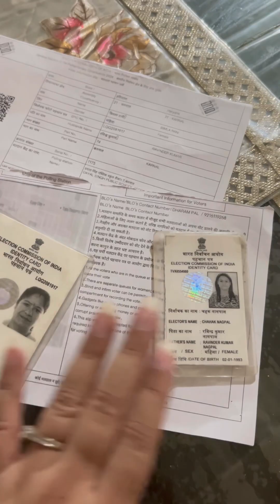My vote My right My Future | Chahak Nagpal New Vlog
Gadgets used in Vlogging:
📱 iPhone 15 for Shooting
Inshot for Video Editing
Canva Pro for Thumbnails